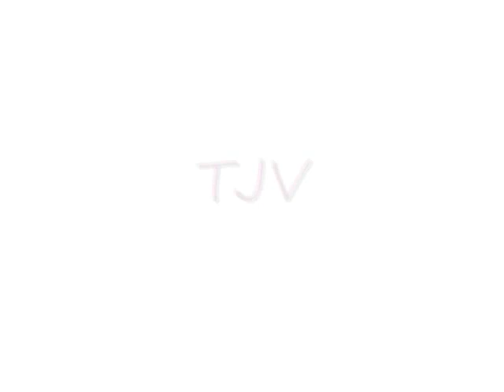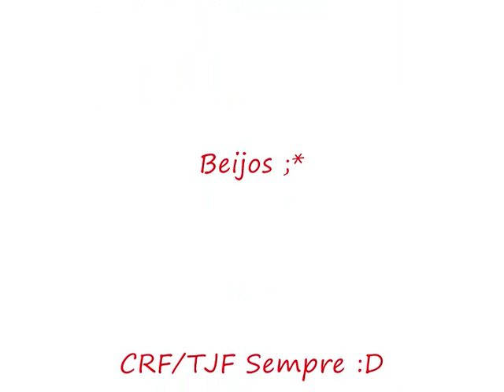Torcedor do vasco espancando pm